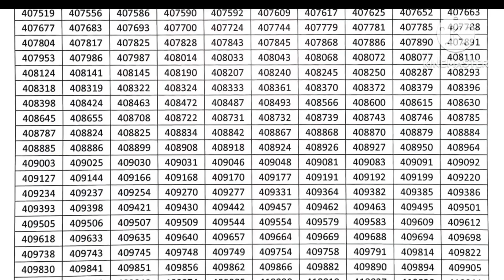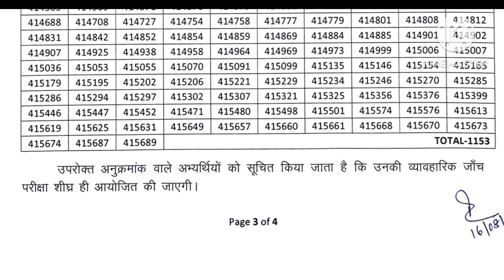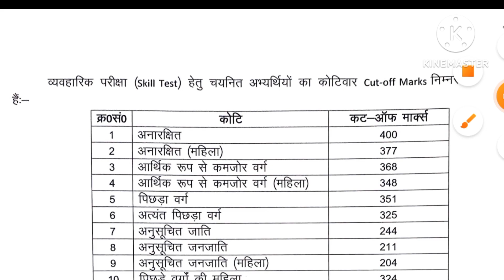BREAKING NEWS:::BIHAR SSC STENOGRAPHER RESULT PUBLISHED